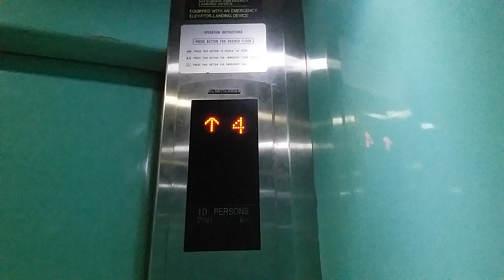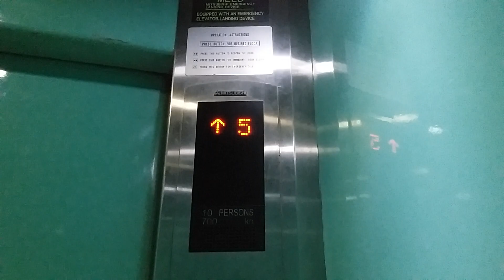Mitsubishi Elevator at Central Jakarta Major's Office (Part 2)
Taken in 22 June 2018.

491st Anniversary of the Indonesia's capital city, Jakarta.

Opposite from Main Building. There's "Three-Diamonds" Elevator again with GPS-III model as 1st generation fixtures. Mitsubishi Emergency Landing Device (MELD) plate also Operation Instructions same arrangement as Homare Building Blok M.